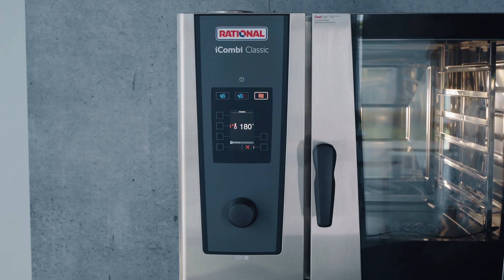Attivare o interrompere un programma in iCombi Classic | RATIONAL